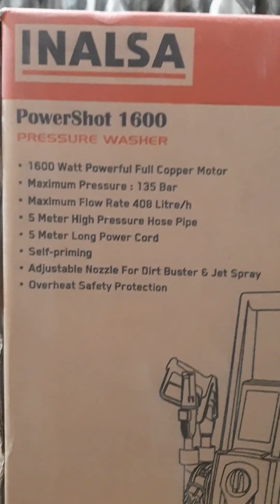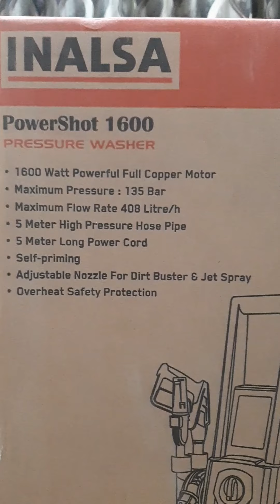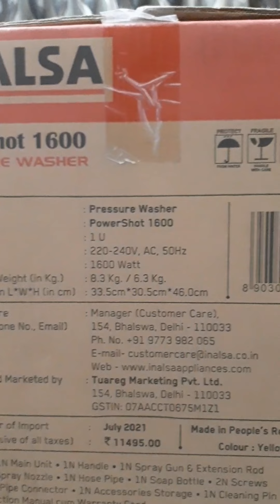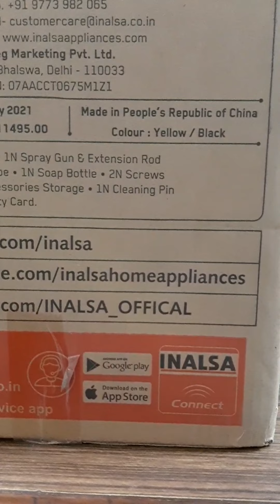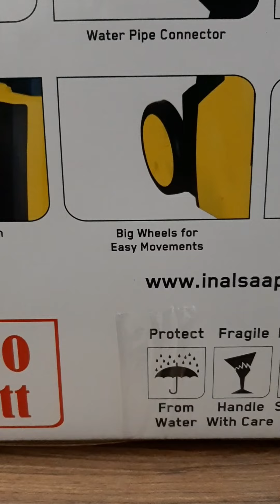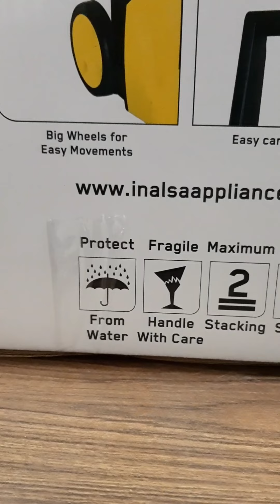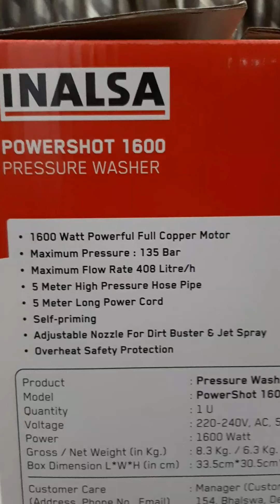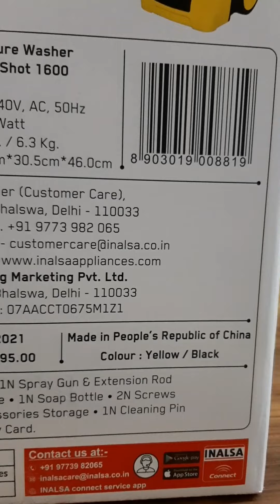Inalsa High Pressure Washer Power Shot-1600W! Best Car Washer in India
Inalsa High Pressure Washer PowerShot-1600W|100% Pure Copper Motor|Pressure-135 Bar, Max Flow-408 l/h, Working Radius +11 m,5M High Pressure Hose Pipe for Cleaning Homes, Cars, Garden, (Yellow/Black)